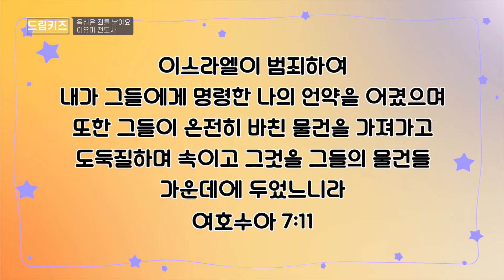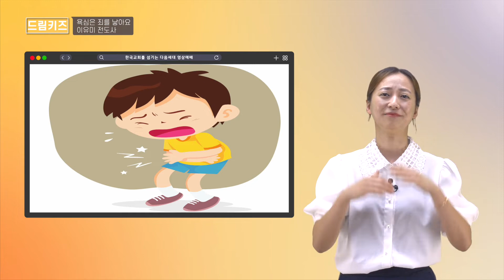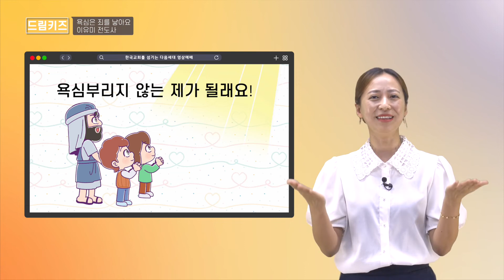20220821 미취학부 영상예배 (이유미 전도사)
제목 : 욕심은 죄를 낳아요 - 이유미 전도사
본문 : 여호수아 7:11